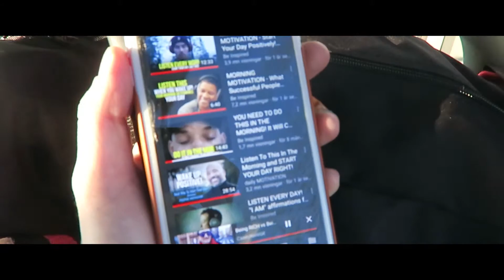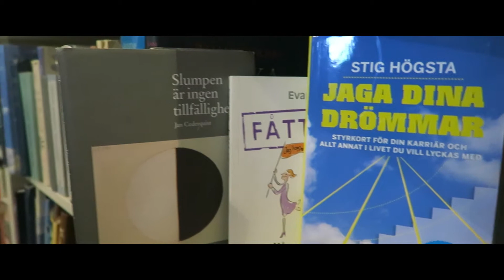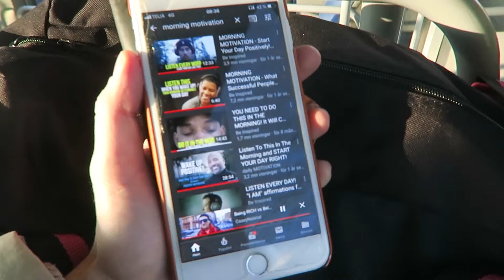Min ULTIMATA Morgon RUTIN 2019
Det bästa du kan göra för dig själv är att planera en ljus framtid.
Ha en känsla av framtidstro! Så skapa ett fantastiskt liv för dig själv. Så därför

Om du vill vakna pigg och utvilad så ska du inte distrahera dig med sociala medier och nyheter. Sätt telefonen på flightmode. Var vaksam på vad du lägger fokus på.
LÄS EN BOK! Få mer gjort under dagen och gå igenom dina mål på morgonen.